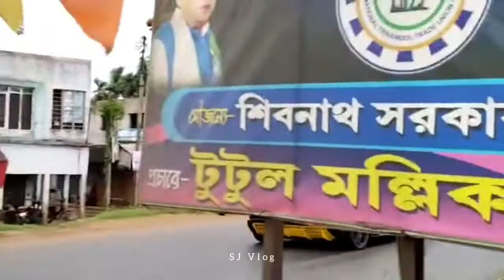Super sports car🔥whats app status 😍 ❤ 👀/ Sunday ride/ kolaghat /